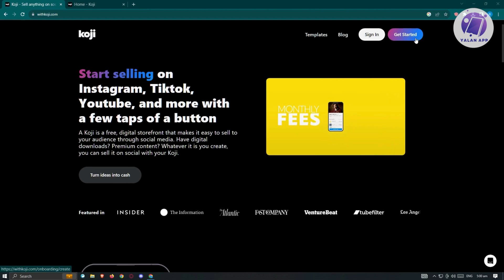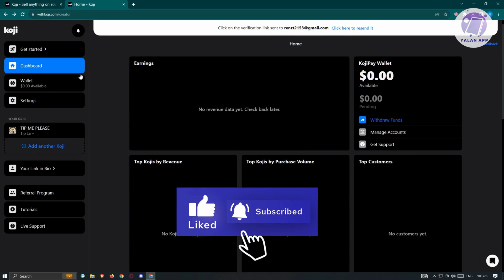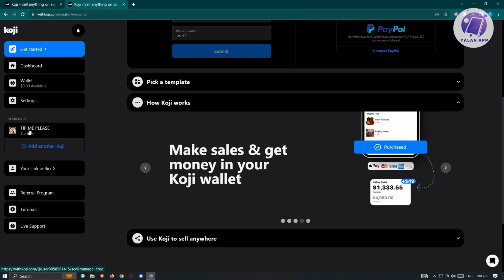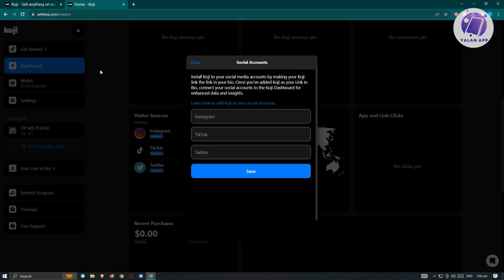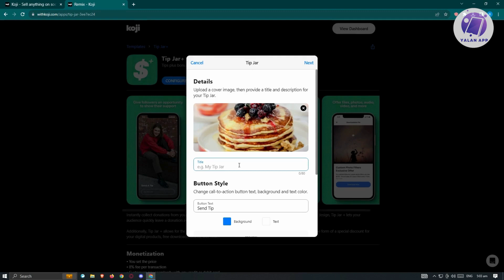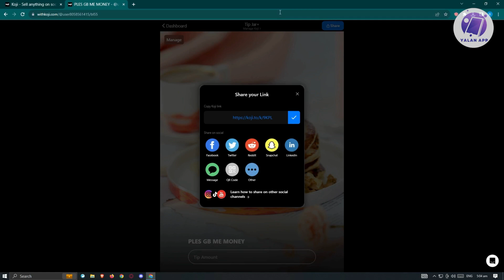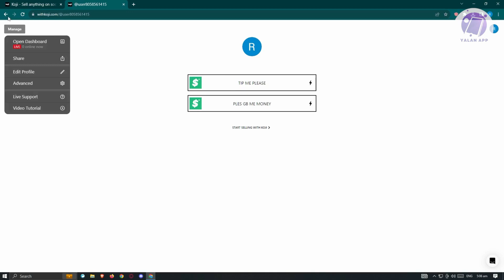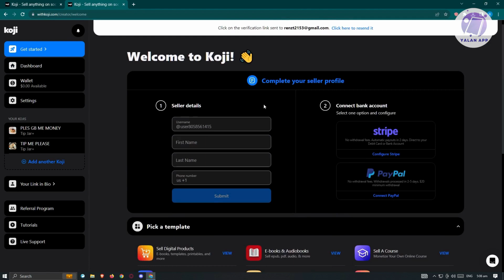Koji Tutorial | How To Use Koji 2025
Explore the creative possibilities of Koji in 2025 with this comprehensive tutorial. Learn how to use Koji for various applications, and share your creations or questions in the comments section!